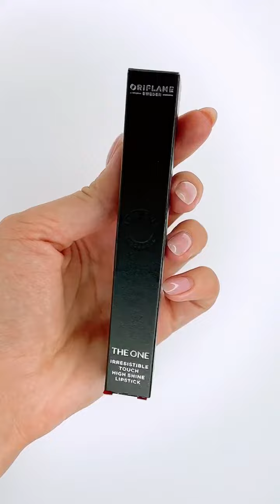Глянцевая помада - кушон. Тренер по продукции Елена Никифорова. Стики помады